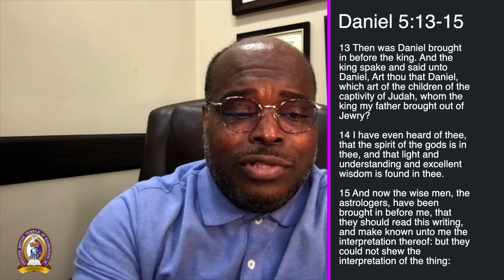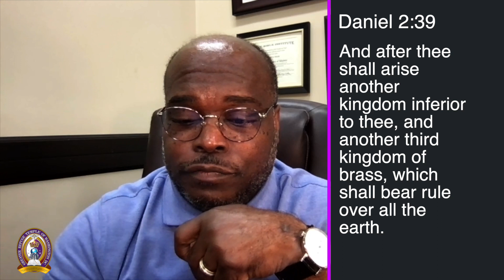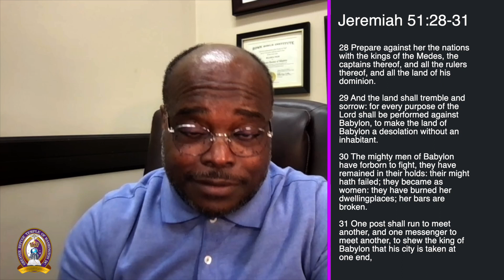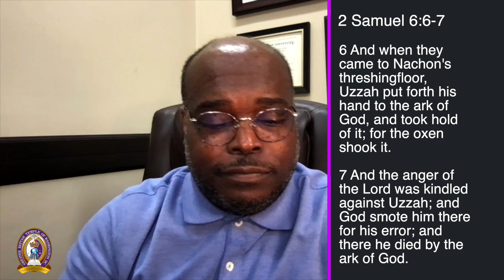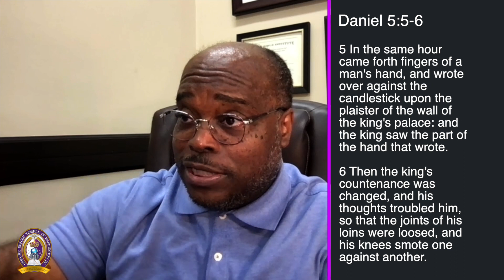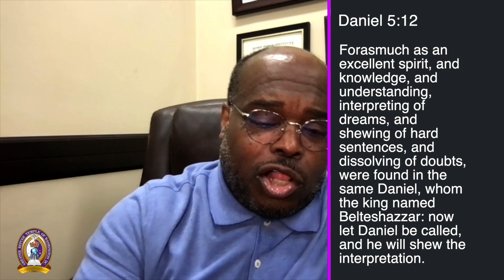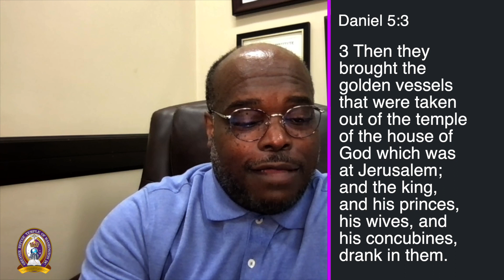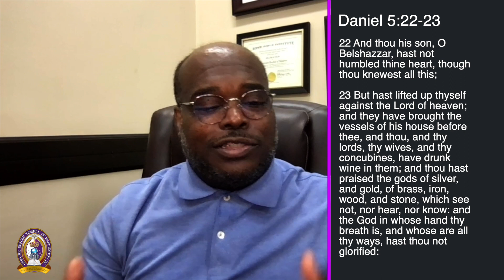GRTDC Bible Study - April 19, 2023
Greater Refuge Temple D.C. (GRTDC) bible study

Pastor: Bishop W. Michael Fields
Assistant Pastor: Elder Ronald Young, Sr.

Facebook: Greater Refuge Temple of Washington, D.C